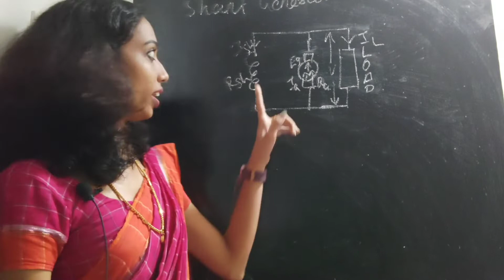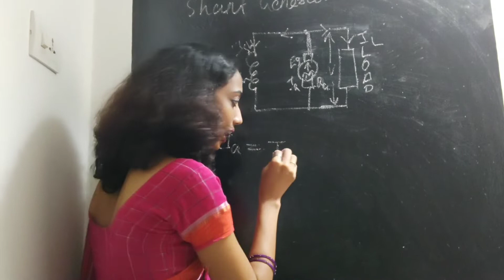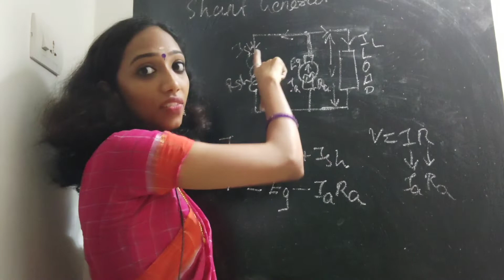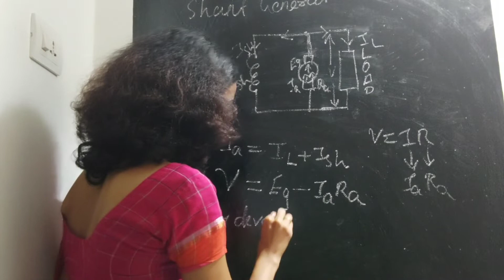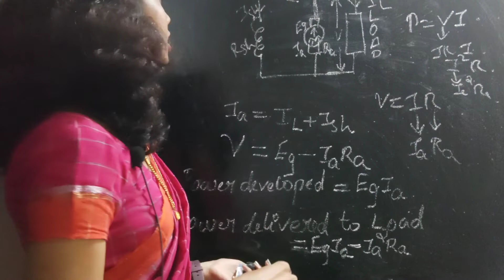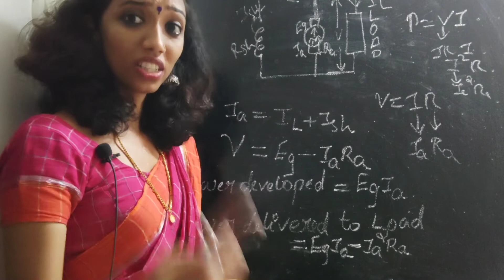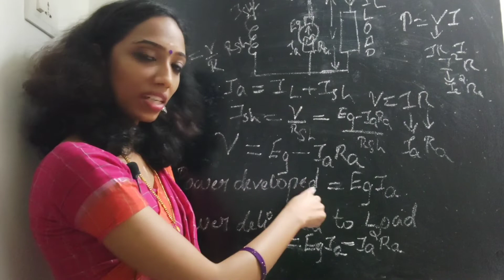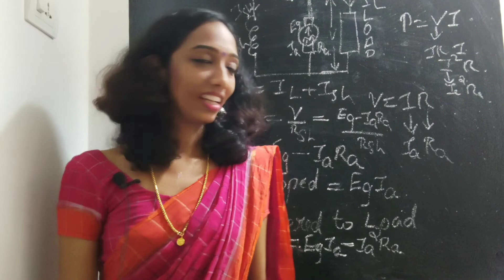SHUNT GENERATOR-Self Excited Generator Classification -explanation in Malayalam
shunt generator is one of the kind of self excited generator.series generator and compound generators are the other classifications.This video is the explanation and derivation of shunt generator.

#dc generator explained in malayalam##
#long shunt generator##
# shunt generator##
#shunt generator explanation in malayalam##
#series generator explanation in malayalam##
#dc machines##
#explanation in malayalam##
#Terminal voltage##
#armature resistance##
#armature current##
#load current##
#shunt voltage##
#shunt current##
#power developed##
#power delivered##
#shunt generator in malayalam##
#series generator in malayalam##
#compound generator in malayalam##